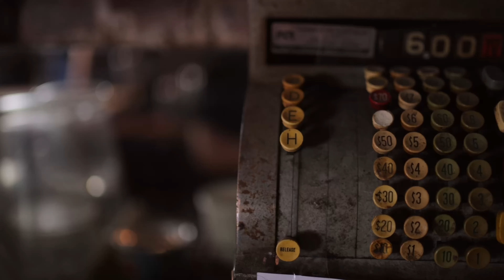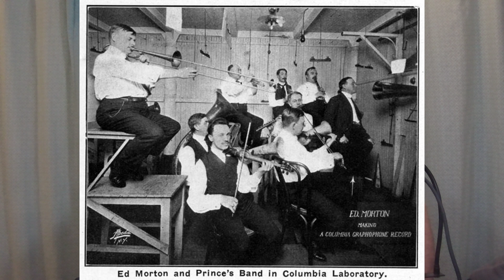The Old Mill Shop for 20221028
We’re talking about Fresh Off the Truck singles, the Two For One Special with On The Water by Steve Martin and the Steep Canyon Rangers, and Acoustic Record Production in the first record era.

Music Minutes

Thank you to Zapsplat for Theme Music and Incidental Music

Thank you to Apple for the Samantha voice.
00:00 - Cold Open
01:37 - Opening Credits
01:58 - Fresh Off The Truck
04:43 - Two for One Special
07:01 - Vintage Corner - Accoustic Recording
13:56 - End Credits